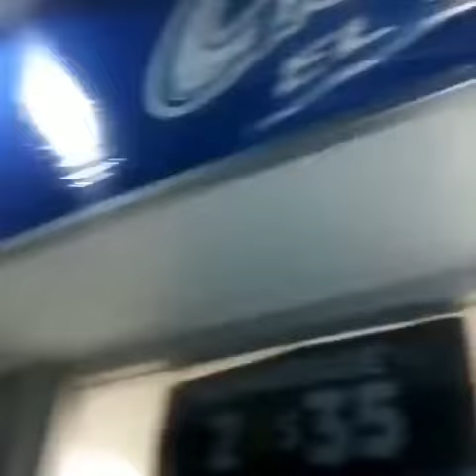Raccoons trynna raid store